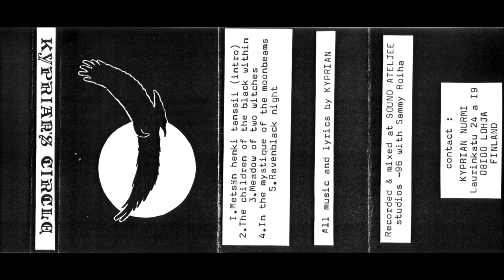Kyprian's Circle [FIN] [Raw Black] 1996 - In The Mystique Of The Moonbeams (Full Demo)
00:00  1. Metsän Henki Tanssii (Intro)
01:03  2. The Children of the Black Within
03:56  3. Meadow of the Witches
07:02  4. In the Mystique of the Moonbeams
11:19  5. Ravenblack Night